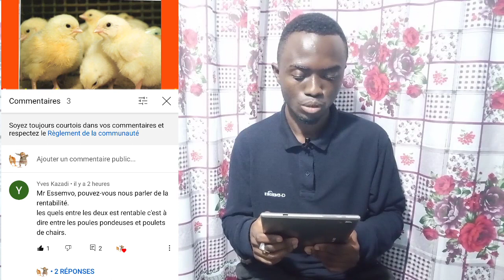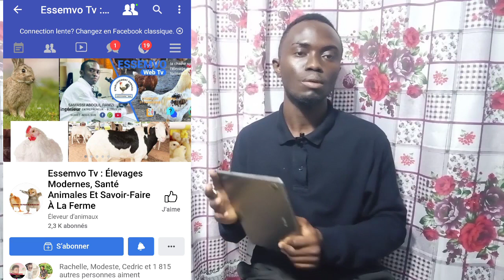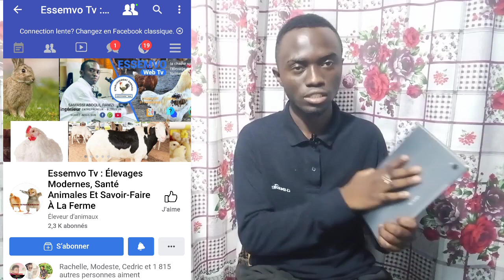POULETS DE CHAIRS VS POULES PONDEUSES LE QUELLE DES DEUX ELEVAGES EST LE PLUS RENTABLE|ESSEMVO TV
ESSEMVO TV : ELEVAGE MODERNES, SANTE ANIMALES ET SAVOIR FAIRE A LA FERME.
 Vous allez trouvez ici des
conseils en élevage et santé animale. Des astuces pour bien réussir vos débuts en élevage.

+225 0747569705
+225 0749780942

Numéro pour les appels :
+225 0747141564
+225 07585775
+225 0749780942